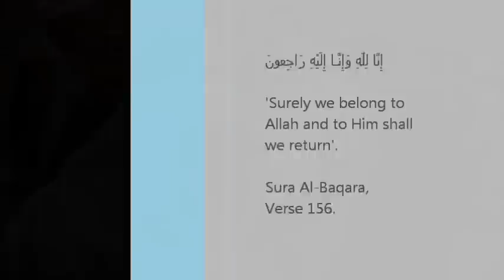Peshawar Funeral Prayers.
Feb 01, 2012 - 8 Rabi ul Awal 1433 H.